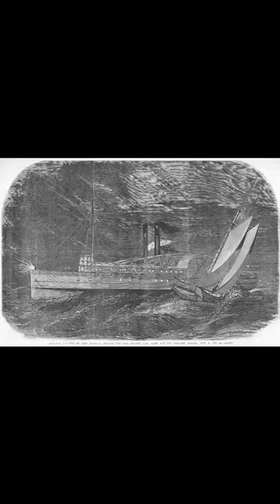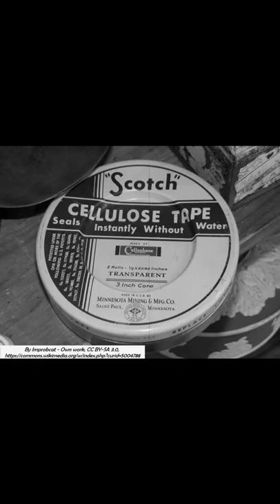This Day in History - September 8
From Michelangelo in 1504 to Yellowstone Park in 1988, these are a few things that happened on September 8th.